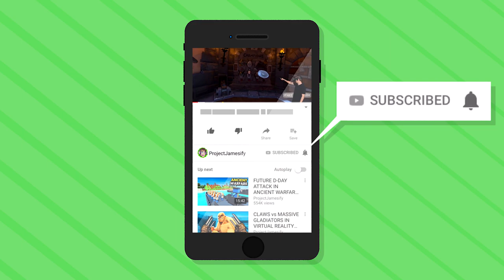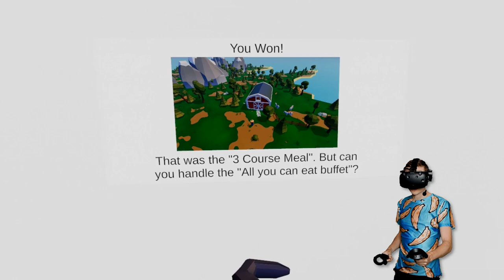EATING EVERYTHING In Virtual Reality GORILLA SIMULATOR (Growrilla VR Funny Gameplay)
Can We Defeat The Evil General As A Virtual Reality Gorilla?